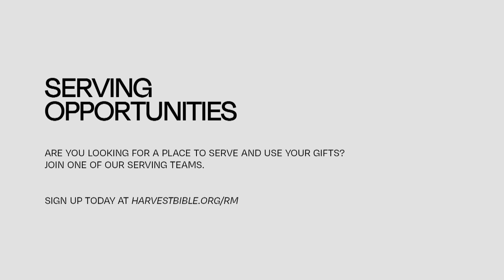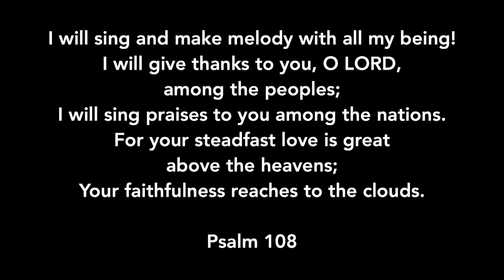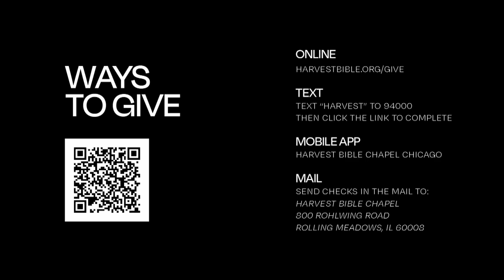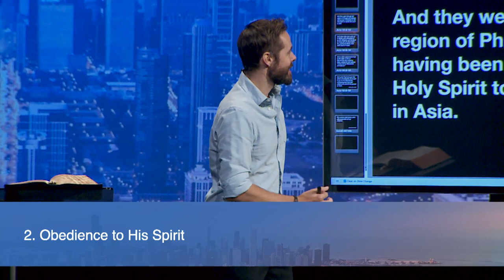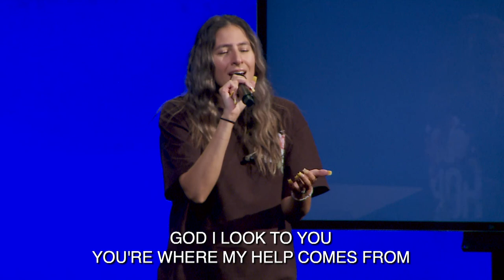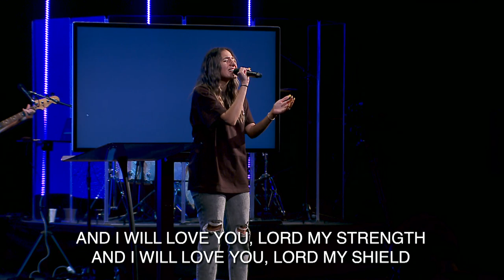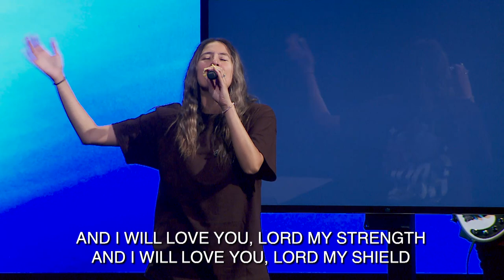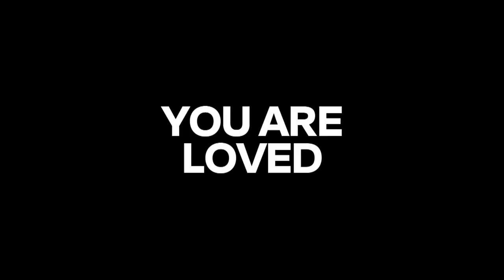How Do I Determine God’s Will for My Life? | Pastor Jeff Thompson, July 22–23, 2023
“Love God and do whatever you please: for the soul trained in love to God will do nothing to offend the One who is Beloved.”— Saint Augustine

Watch the whole weekend gathering featuring the message How Do I Determine God’s Will for My Life? from the series, Ask Anything from various scripture passages.